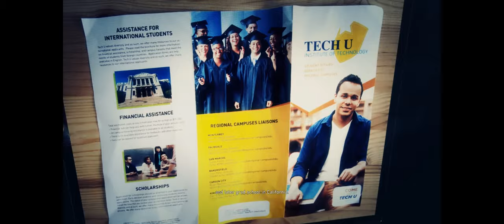Tom Clancy's Ghost Recon® Wildlands - #43 EL CEREBRO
In "Tom Clancy's Ghost Recon Wildlands - EL CEREBRO #43," players are tasked with confronting El Cerebro, a key figure in the Santa Blanca cartel who is responsible for the development of advanced drug manufacturing techniques. As elite Ghost operatives, players must gather intelligence, locate El Cerebro, and neutralize him to disrupt the cartel's drug operations and cripple their infrastructure.

The mission involves strategic planning, reconnaissance, and tactical execution as players navigate through enemy territory to reach El Cerebro's secret laboratory. Players may encounter various challenges, such as cartel patrols, security systems, and fortified defenses, which they must overcome using stealth, firepower, or cunning tactics.

Once inside the laboratory, players must sabotage equipment, destroy research data, and eliminate El Cerebro and his guards to achieve their objectives. Success in the mission requires effective teamwork, adaptability, and quick thinking as players face off against the cartel's most dangerous operatives.

"EL CEREBRO" is a high-stakes mission that highlights the intense and immersive gameplay of Ghost Recon Wildlands. With its vast open-world environment, cooperative multiplayer gameplay, and tactical combat mechanics, the mission offers players a thrilling and challenging experience as they work to dismantle the cartel's drug empire and restore peace to Bolivia.